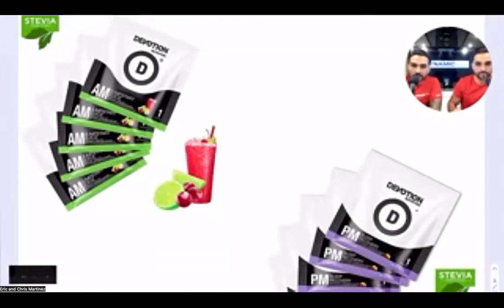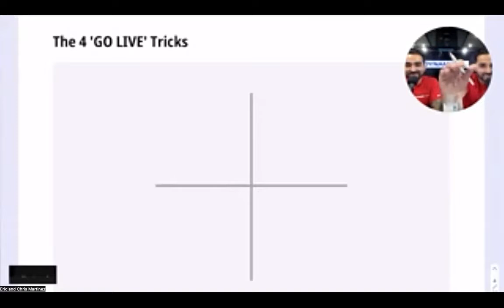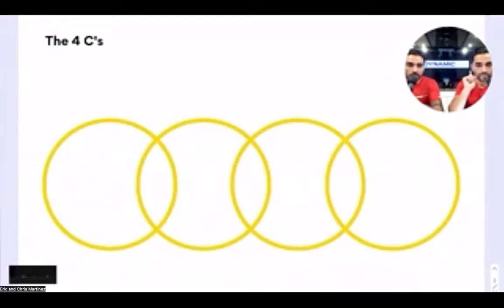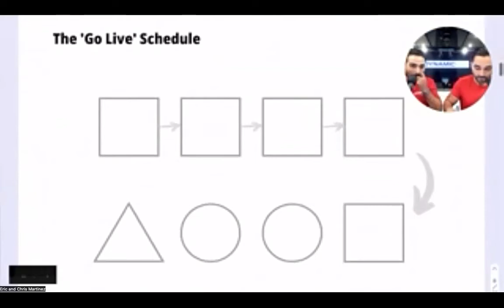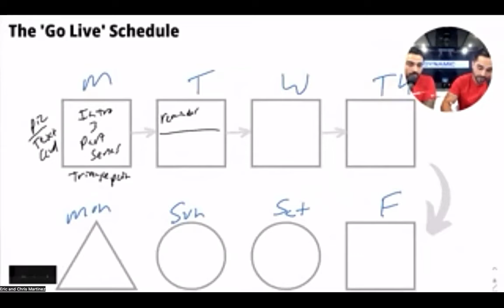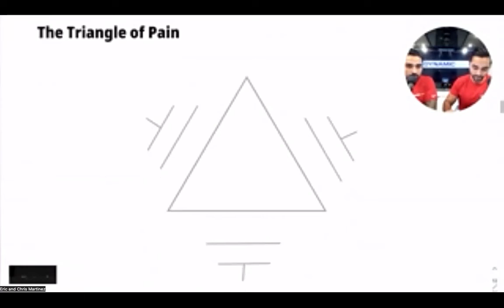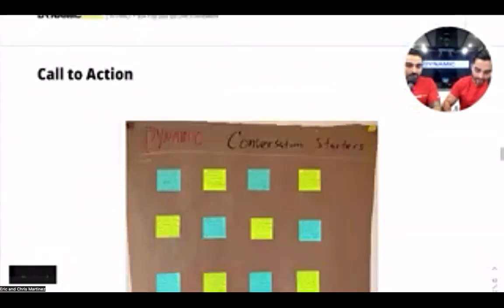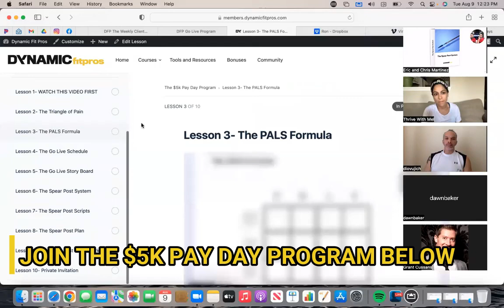The FASTEST way to get online nutrition & fitness clients and grow your fitness business to $100k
🔴 Join our exclusive Facebook group for some serious value bombs & a copy of our NEW-FREE book

Chris and Eric Martinez, are Health & Fitness business coaches that own "The Dynamic Fit Pros" where they help online Health and Fitness Professionals get to $10k months without the complicated tech, no paid ads, and ditching the fancy websites.

Chris and Eric have worked with hundreds of fitness coaches to help them build their online businesses and scale them. After investing in high level business masterminds groups, elite coaching days with business and marketing coaches, losing $250k in mistakes, and having an online business (Dynamic Duo Training) for the last 8 years Chris and Eric's mission now is to pass on their gifts and expertise to other health & fitness coaches.

They’re also, #1 International Best-Selling Authors, Podcast hosts, and Speakers.

•••LINKS/SOCIAL MEDIA•••

🎥credit to the author: Videvo